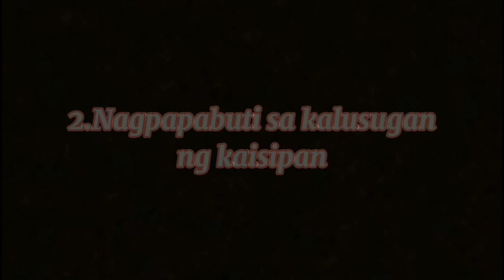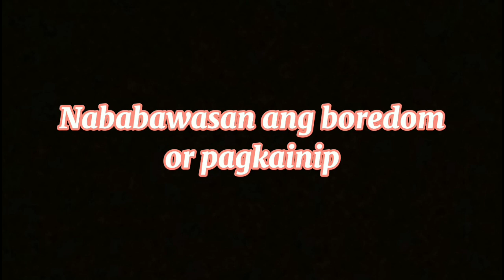BAKIT MAHALAGANG PAG-ARALAN ANG UKULELE/EDER MUSIC & LEARNING CENTER/COACH REYSHELLE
Abangan niyo po ang video tuwing araw ng Biyernes.